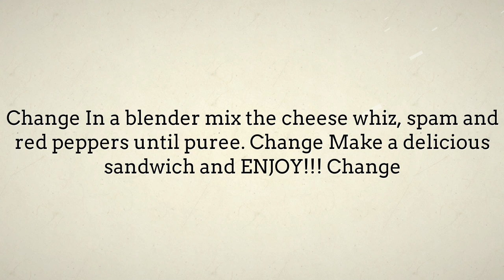Easy Puerto Rican Sandwich Spread - Lunch Menu Ideas For Friends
"rican sandwich Find quick and easy lunch recipes menu ideas.
Find easy to make food recipes puerto rican sandwich, collection of easy lunch menus on Lunch Menu Ideas channel.  puerto rican sandwich spread, Plan your menu with these easy.  puerto rican sandwich tripleta speedy recipes that you can whip up in minutes and bring to work. that you can easily make right at home as a budget friendly meal puerto rican sandwich recipes"